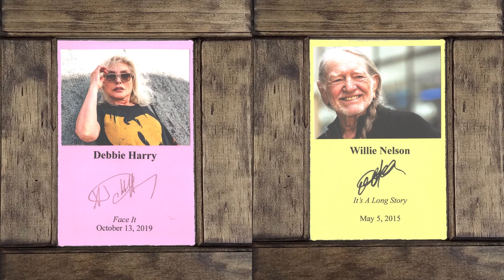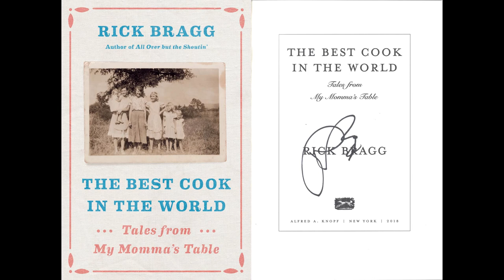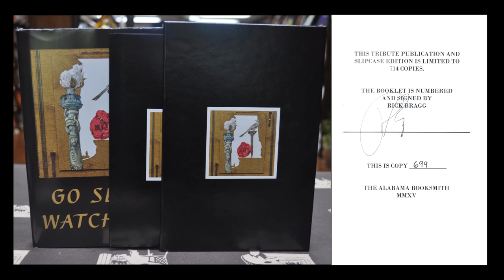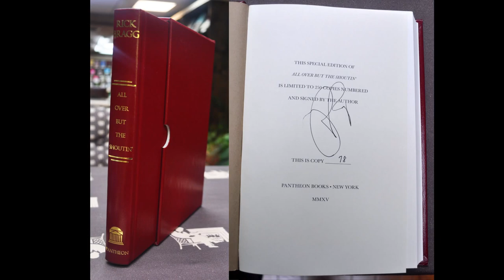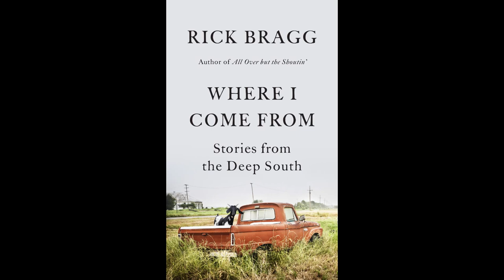Rick Bragg at Home - Where I Come From